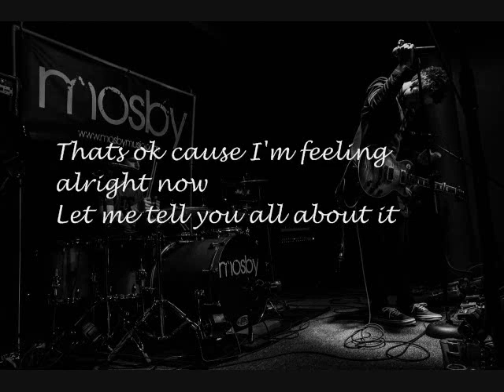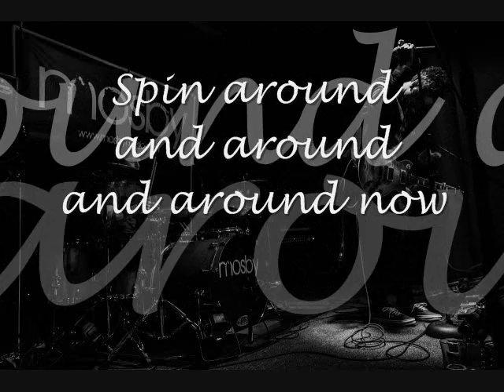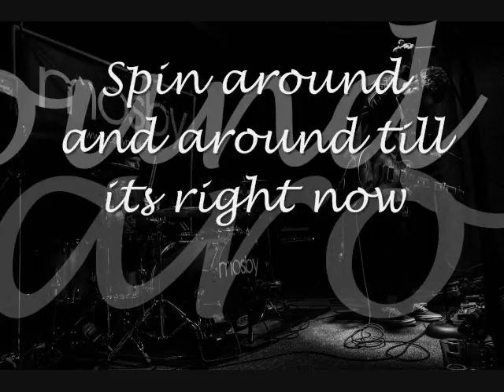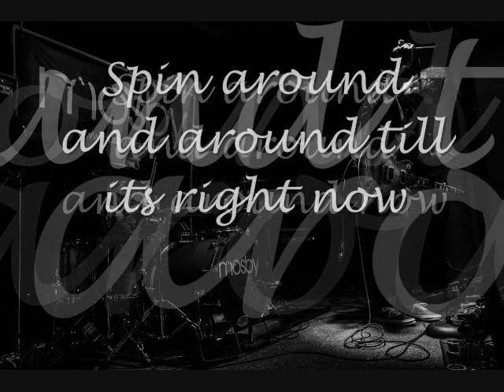Mosby Somewhere down the Line lyric video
Mosby is an Alternative/Rock band from Portland, Oregon. The band was originally formed in late 2009 as a solo acoustic project by Travis Williams. Williams was looking to take a step away from the loud aggressive nature of his previous band The Adio Sequence and create a more minimalistic style of music centered around an acoustic guitar and vocals. As creativity flowed and as the right musicians came into place, it was clear that this couldn't be just a solo acoustic project. The group evolved into a hard-hitting rock band, pouring their heart and souls into a combined effort to create excellent music. The band's debut album "The Sound Alive" was released January 2012 and has been described as "tight groove-able rock' n' roll".

Within their first months as a band, Mosby shared the stage with national touring acts including Rehab, Hurt, and more. The band hit the studio once again in the summer of 2012 to complete their EP album "Rogue Waves" which was released in December of 2012.

The core of Mosby consists of Dustin Lawrence on bass, Michael Spitler on drums, Nick Linday on lead guitar/backup vocals and Travis Williams providing lead vocals along with rhythm guitar. Mosby continues to be one of the Northwest's most prominent up and coming rock acts.